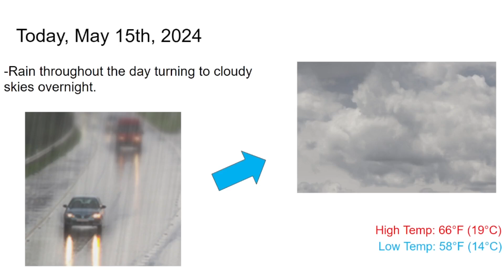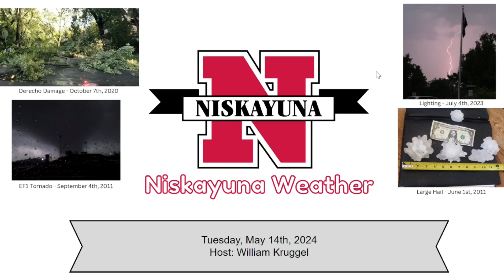Nisky Weather Forecast for May 15th, 2024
Niskayuna High School's daily Weather Forecast

Hosted by William Kruggel